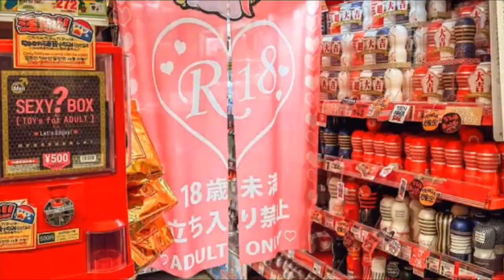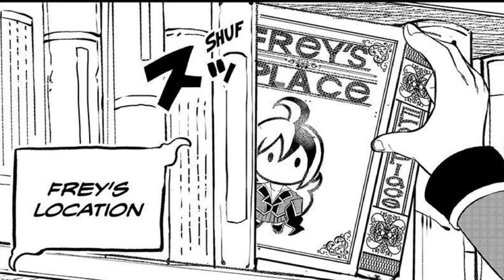Yakuto vs Cougar | Dead Rock chapter 8 Review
Chapter 8 of Dead Rock manga is finally out. And it is really exciting. In this chapter of Dead Rock we see Zelecia in action, and we also see Yakuto vs Cougar! This Dead Rock chapter review is really exciting.

Dead Rock is a popular manga series created by the author of Fairy Tail, Edens Zero, and Rave Master, called Hiro Mashima. Dead Rock is published monthly in Kodansha's monthly Shonen Magazine.

Also don't forget to watch other videos on the channel